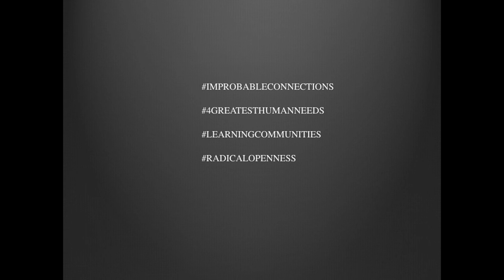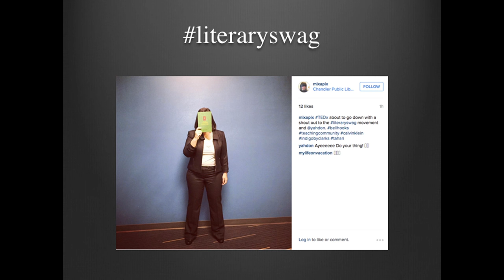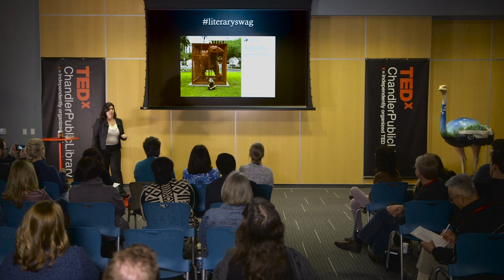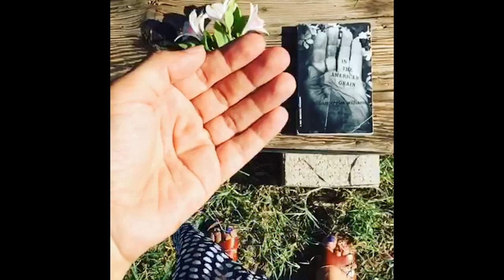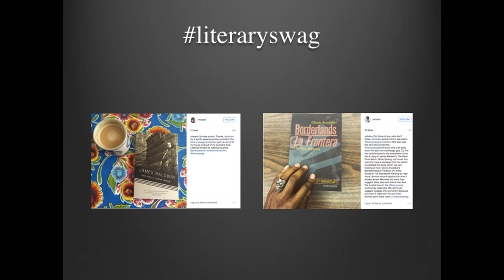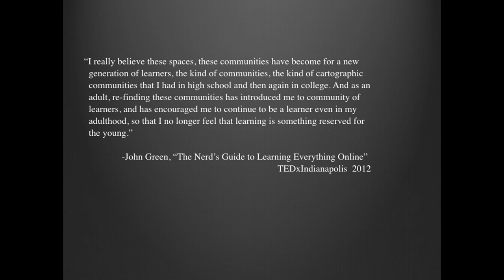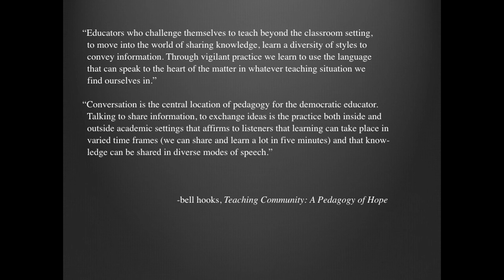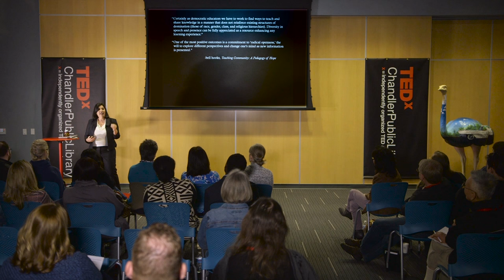power: unharnessing the hashtag for learning | Michelle Martinez | TEDxChandlerPublicLibrary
From marketing products to protesting injustice, hashtags are everywhere. Often used as descriptors for our personalities and punctuations for our moods, hashtags become headlines or let us know which headlines are trending. Michelle Martinez explores how hashtags can be a powerful tool when used for learning, identity formation, and creating online communities.

Michelle Martinez completed a bachelor of arts in English at Colorado State University as well as certificates in Chicano/a and Latino/a Studies and Native American Studies. She returned to her home state of Arizona to study poetry with Alberto Rios in the MFA program at ASU, completing a collection of poetry called The Changing Same as her thesis. After her education in creative writing, she completed a PhD from the English department's Literature and Cultural Studies program culminating in a dissertation called Keeping Betty Ugly: Manufactured Diversity on Prime Time TV. She currently teaches for ASU. She teaches classes such as: Introduction to New Media, Latino/a Television and Digital Culture, Latinos in Hollywood, and Signs of Aliens: Semiotics in Film